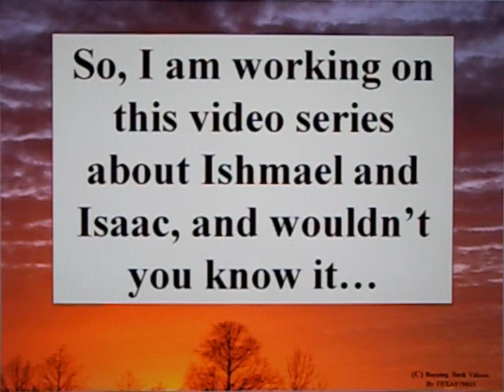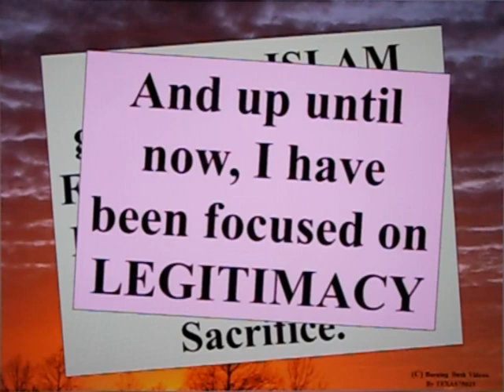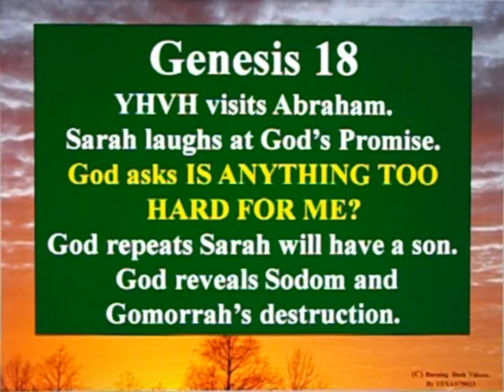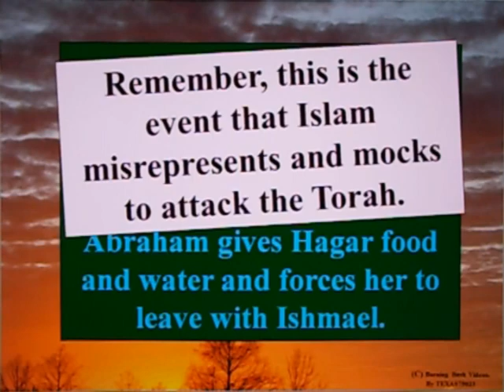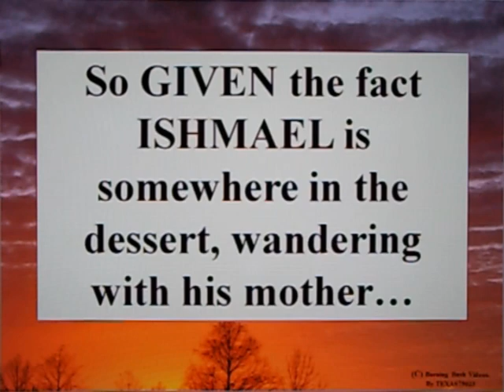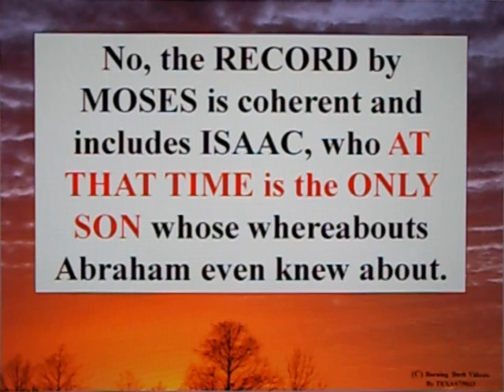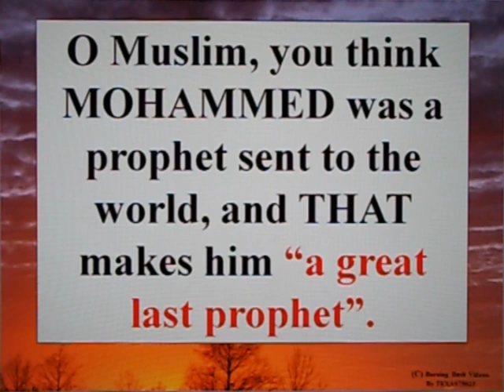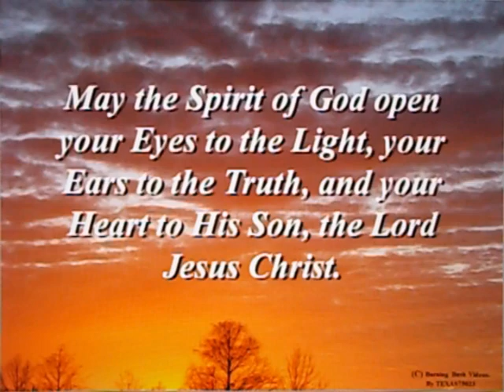Letter to a Muslim Brother - 124 - Part 3 - The ONLY SON Jihad